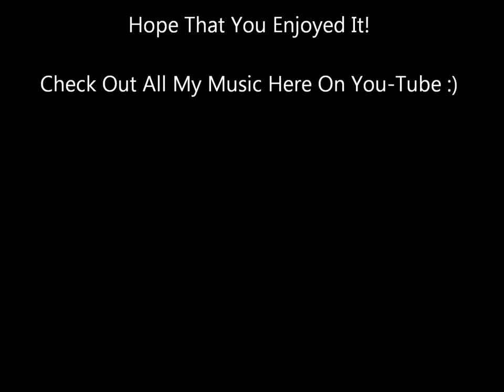Monkey See, Monkey Do - Cliff Clifford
From The 1978 Movie Soundtrack Every Which Way But Loose